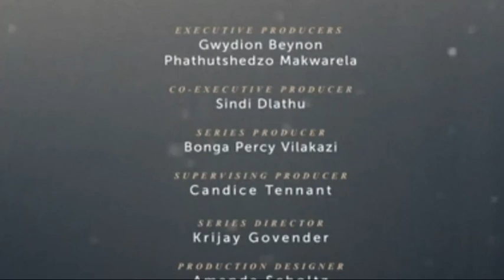TSHABALALA REFUSE TO LOSE A DOCKET